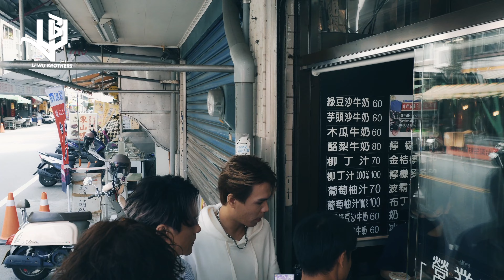滿滿的宜蘭好味道導航帶路，幾乎可說是一首宜蘭美食懶人包『宜蘭勁好呷』MV幕後花絮！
在最瘋狂的世界，做最自豪的夢
李吳兄弟2.0光榮返場

台灣強納斯兄弟 國台語雙聲唱跳
★★★李吳兄弟★★★
第二張全新唱作專輯《PRIDE》
11月24日 榮耀發行

Delectable推薦〈宜蘭勁好呷〉

出生宜蘭的李吳兄弟，新專輯十首歌都圍繞著「家鄉、夢想、親情」三大主軸，其中前導首發單曲〈宜蘭勁好呷〉可以說是最具家鄉味的一首歌。歌詞靈感來自三兄弟走在熱鬧的中山路上物色午餐，嘴裡說著一家家熟悉的店名，讓他們想起三弟鴻恩的某一段旋律，於是寫出了這首〈宜蘭勁好呷〉。歌詞裡的每一味小吃，全是三兄弟從小吃到大的宜蘭味。蒜味肉羹、炸醬麵、餛飩丸湯…充滿節奏重拍的搖滾曲風，配上朗朗上口的歌詞，李吳兄弟用滿滿的宜蘭好味道導航帶路，幾乎可說是一首宜蘭美食懶人包。

「宜蘭勁好呷」工作人員名單

・Song Credit・音樂製作團隊

製作人：蕭煌奇 | 黃昺翔Sean H.
編曲：黃昺翔Sean H.
和聲編寫：黃昺翔Sean H.
配唱製作：蕭煌奇 | 黃昺翔Sean H.
錄音室：黑色吉他工作室
錄音師：黃昺翔Sean H.
混音師：黃昺翔Sean H.
合聲編寫：黃昺翔
合聲：李吳兄弟
混音錄音室：天賦音樂文創工作室 Appa Music Studio
母帶後期製作：黃昺翔Sean H.
母帶後期錄音室：天賦音樂文創工作室 Appa Music Studio

・Production & Artist Management Credit・藝人經紀公司

發行&經紀公司：好莉嗨文創有限公司
監製：蕭煌奇
企劃統籌：何曼禎
企劃執行：方麗庭

・Marketing Credit・宣傳部

洪書傑 Jay Hong
林婷婷 Tingting Lin
蔡欣穎 Eva Tsai

・Make Up & Hair Stylist Credit・妝髮師

妝：小紀   |  助理：均宜
髮：Glam Hair Eric 、Ian
服裝造型：阿杰、LULU

・ Photographer Credit・平面攝影製作團隊
 Anew-Chen Photostudio

・Video Credit・影像攝影製作團隊

導演:郭宗瑋
攝影:盧柏翰
製片:游克勤
攝影助理:鄒凱帆

特別感謝（以下為影片順序）
陳柏樫老師、宜蘭南館市場、北門綠豆沙牛乳大王、賣麵郎麵食館、大湖西山廟、真粥道、宜蘭廟口紅糟魷魚、北門蒜味肉羹、阿茂米粉羹、奧松割包肉捲、阿棟切仔麵、王品豆花、員山二水古月民宿

助選員 惠茹 雅慧 羊羊 樺樺 TiTi